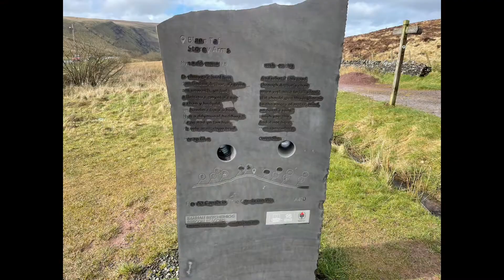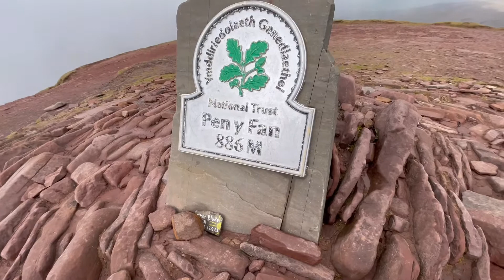Pen Y Fan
Spontaneous Sunday outing and Dronery